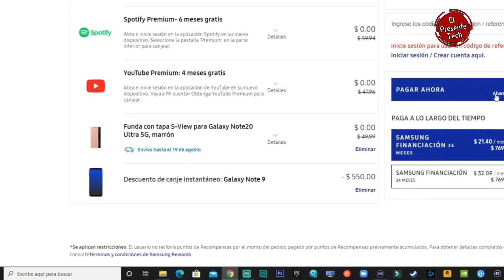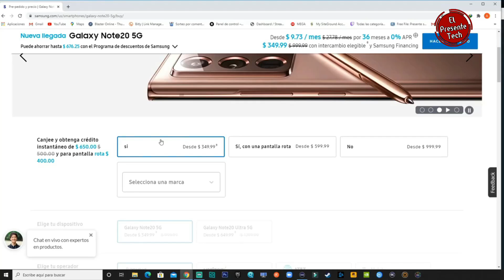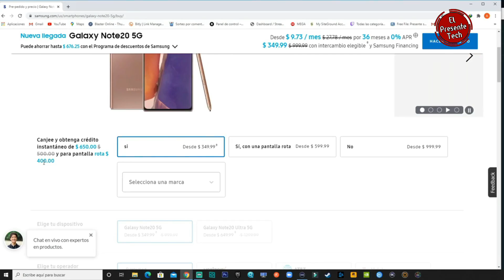CAMBIO POCO F2 PRO por GALAXY NOTE 9 Y NO QUIERE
QUIERO CAMBIAR EL POCO F2 PRO POR UN GALAXY NOTE 9 Y NO QUIERE TAMPOCO QUIERE  IPHONE 11 PRO MAX ESTAS SON LAS COSAS DE MI HIJO..